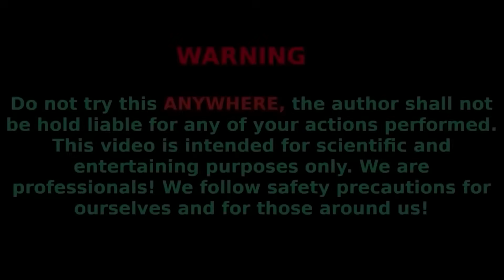EXPERIMENT: Different Things In Very Deep Ice Hole And Experiments With R/C Cars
The lake where we filmed all of this is artificial, and there’s no wildlife in it.

In this video, we took a large radio controlled hot wheel truck and glued garlic snappers to wheels. Also in this video we launched a lot of cars and super heroes!

Please write in the comments what would you like to see in our next video?